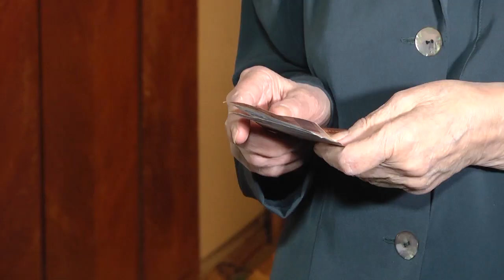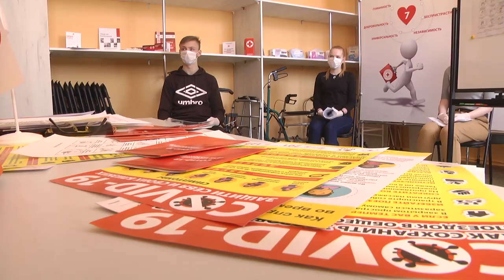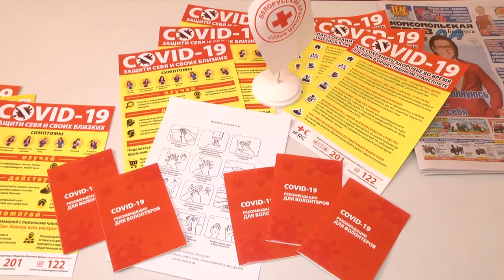2020-04-17 г. Брест. Работа волонтеров Брестской городской БОКК. Новости на Буг-ТВ.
От коронавирусной инфекции никто не застрахован. Человек любого возраста может подхватить вирус. Но, всем известно, что со временем иммунитет слабеет, поэтому люди старше 65 лет рискуют больше всего. А потому территориальные центры социального обслуживания населения совместно с Белорусским Обществом Красного Креста и Белорусским Республиканским Союзом Молодежи  запустили горячую телефонную линию для помощи пожилым, инвалидам и одиноко проживающим людям во время непростой эпидемиологической ситуации. Подробнее о том, как сейчас налажена работа, в сюжете Ирины Кузьмич.